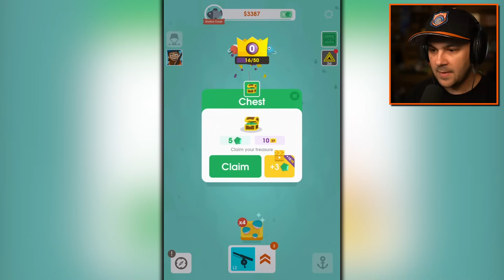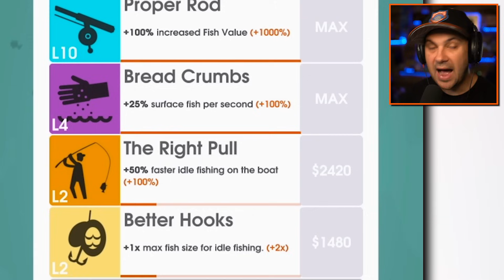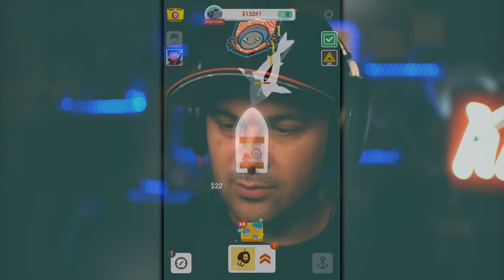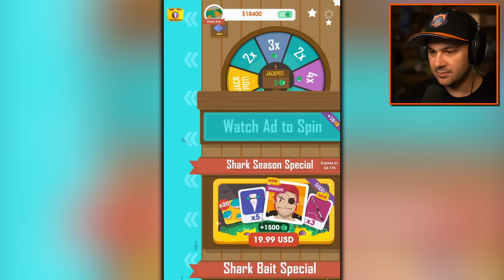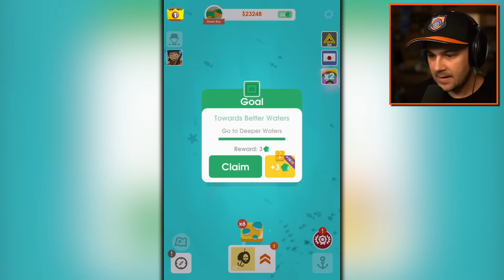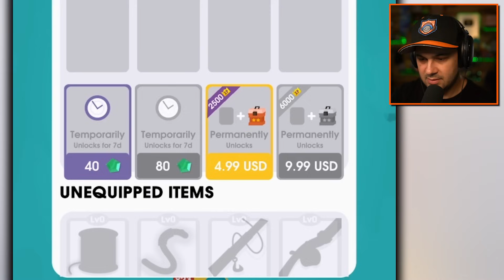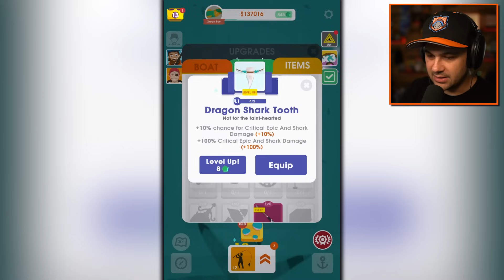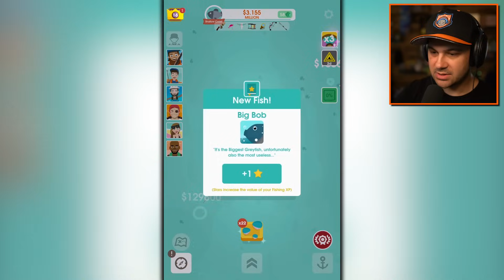Catching $9,999,999 FISH in Hooked Inc!